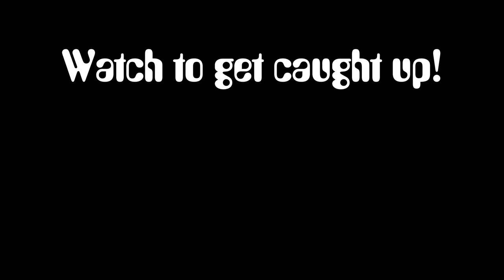FNAF Plush - Fazbear Finale | Official Trailer (2024 Movie)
Find Your Destiny, Make Your Happy Ending.
Watch the trailer for FazbearFinale - December 14th only on Youtube.

Springtrap believes the day has been won, however the Fanverse isn't finished with him just yet. Scott Cawthon has one last game up his sleeve.
Will Springtrap, Candy, Popgoes, Springbonnie, and Vanny be able to defeat Scott Cawthon, and save the multiverse? Only destiny can decide, and it's yours to weave.

"A FNAF Plush Movie - Fazbear Finale" is the ending to Season 6, and the series finale to my 9 year running Five Nights at Freddy's Plush series.
This is a love letter to the fans of the series, thank you for supporting me so much over the years.

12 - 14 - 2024